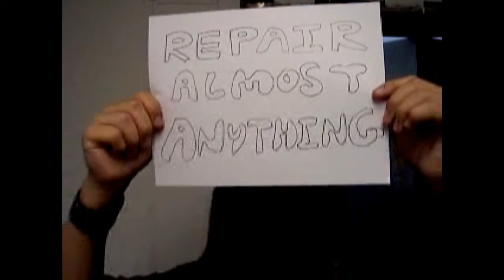MINTU SHOW: SRK (SHAH RUKH KHAN) RETURNS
Mintu's very own talk show where he talks to celebrities and strange people.
Today his very special guest is Bollywood Superstar, SHAH RUKH KHAN or SRK, who is back on popular demand.

MMS1996 Productions is a huge SRK fan and we really like his movies.
Don't take this too seriously, we are just having fun.
Thanks

Micky as SRK